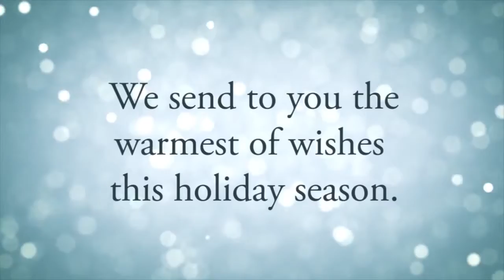Happy Holidays from Your Friends at Fidelity National Title